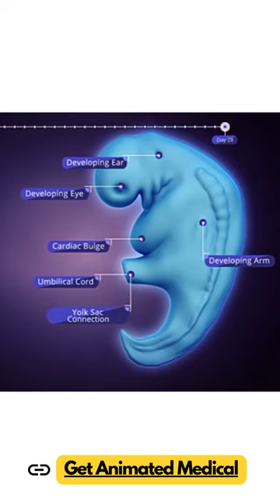The Quadruped Man of Dermatomes Explained | Physical Therapy Mnemonics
References:
Dermatome Whitman, P. A., & Adigun, O. O. (2018). Anatomy, Skin, Dermatomes.

DeRuiter, Corinne, "Somites: Formation and Role in Developing the Body Plan". Embryo Project Encyclopedia (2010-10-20). ISSN: 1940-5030

Tani, S., Chung, U. I., Ohba, S., & Hojo, H. (2020). Understanding paraxial mesoderm development and sclerotome specification for skeletal repair. Experimental & Molecular Medicine, 52(8), 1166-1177.